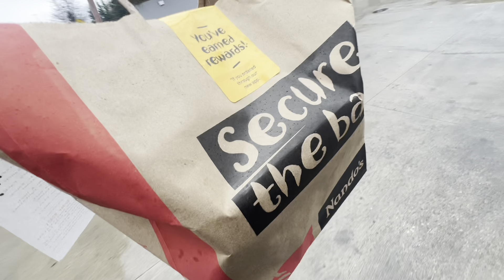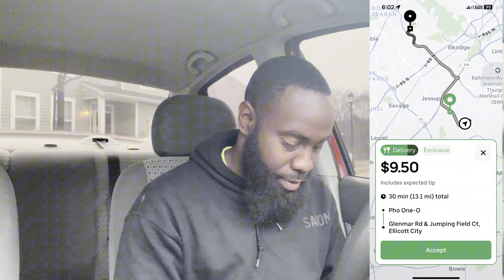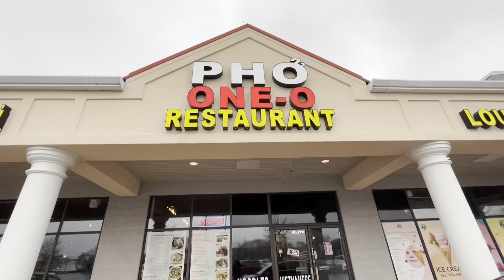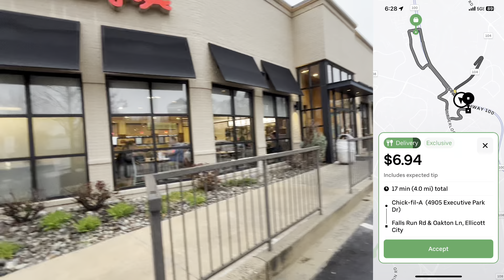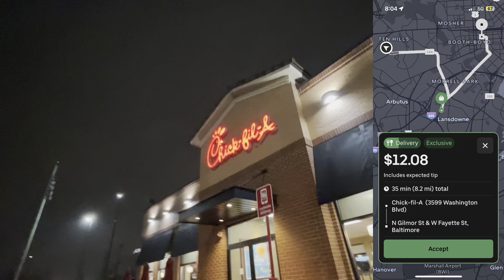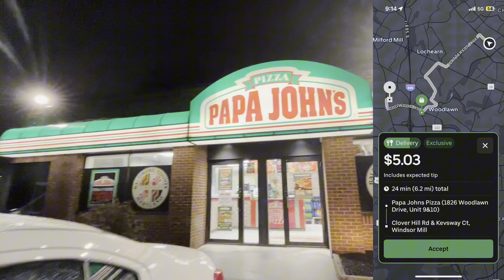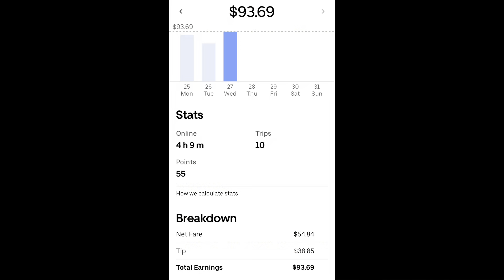How Much Did I Make In 4 Hours??? | Uber Eats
How Much Money Do You Think I Made In 4 Hours With UberEats?